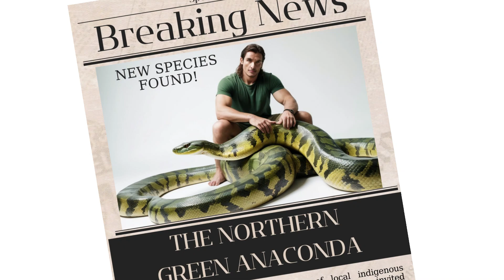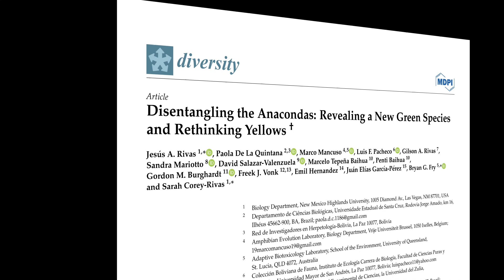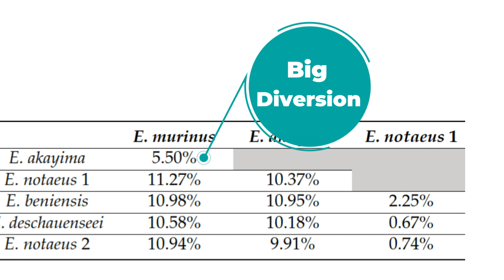Giant 26-Feet Long Anaconda discovered! Is it a new species?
The Northern Green Anaconda was documented in the Bameno region in the Ecuadorian Amazon, and the results were shared in a research paper published in MDPI Diversity.
Northern and southern green anacondas have long been considered part of the same species, but On the basis of this mitochondrial DNA study, it has now been established  that they are two genetically distinct species.
According to Prof. Bryan Fry, the northern and southern green anacondas diverged in the Miocene period nearly 10 million years ago and differ genetically by 5.5%.
5.5% is a quite significant difference– to put it in perspective, humans differ from chimpanzees by only about 2 percent."

Anaconda 3D Model Information:
* requirements: Author must be credited. Commercial use is allowed.